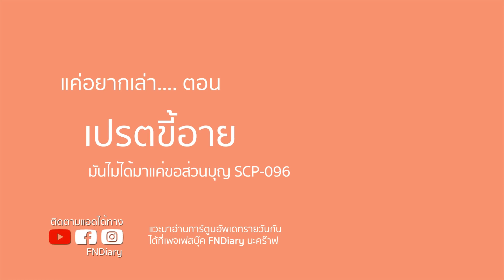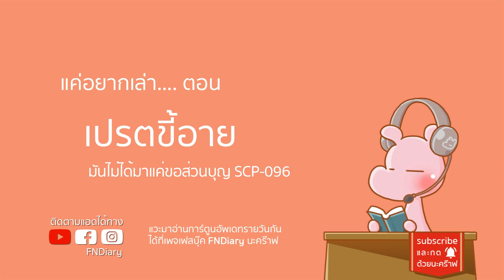อย่ามองหน้าเปรตตนนี้!! SCP096 SCPdiary อสรูไดอะรี่ I แค่อยากเล่า...◄581